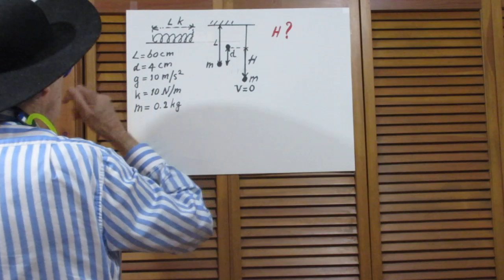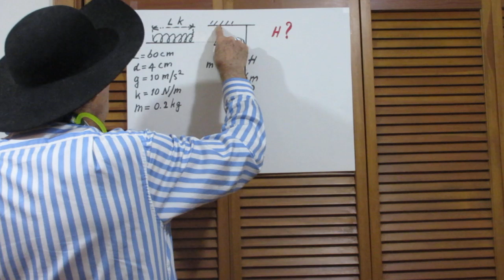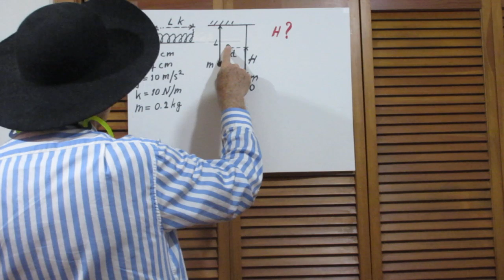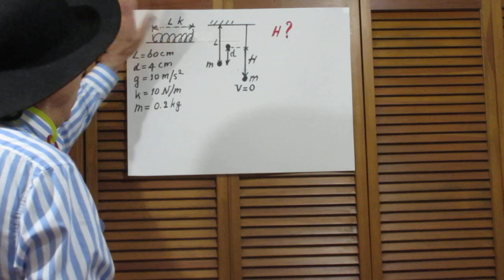#78 - My 84th Birthday Problem - Vertical Spring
Vertical Spring